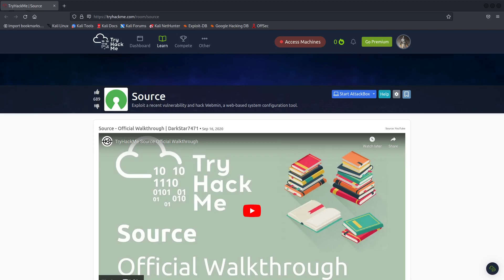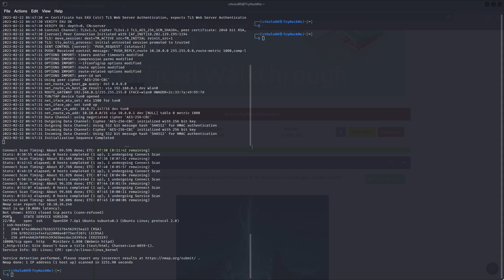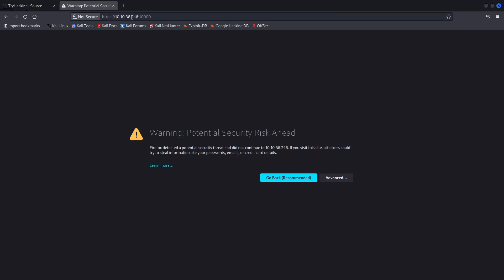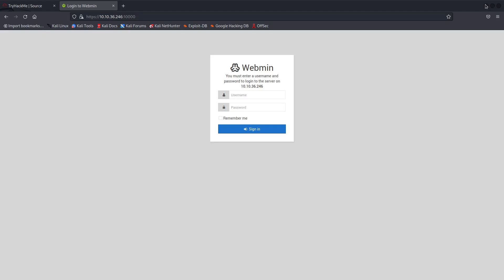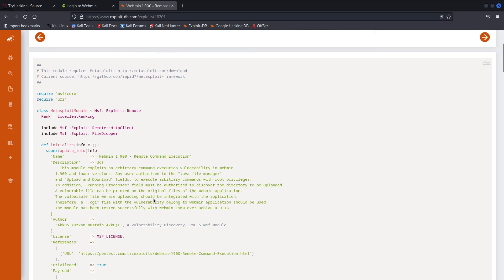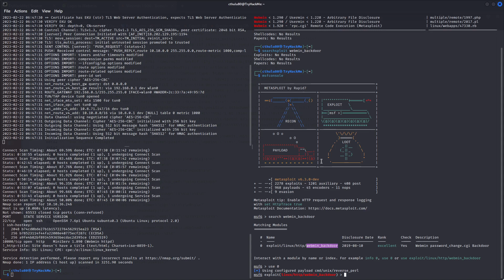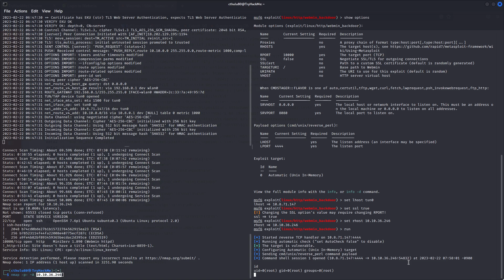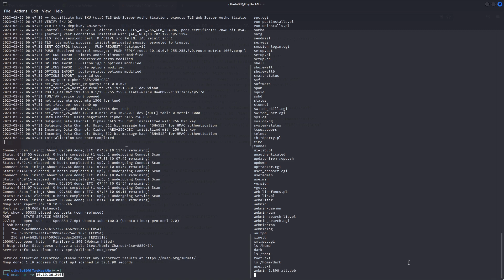TryHackMe - Source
Welcome to the Source room! Enter a realm where the origins of cybersecurity challenges are waiting to be discovered and explored.

In this room, you'll delve deep into the source code of various cybersecurity challenges, ranging from web applications to binary executables. Each challenge will require you to analyze, understand, and manipulate the source code to uncover vulnerabilities, exploit weaknesses, and achieve your objectives.

As you progress through the Source room, you'll gain valuable insights into the inner workings of different types of software and systems, honing your skills in reverse engineering, vulnerability analysis, and exploit development. Whether you're a seasoned coder or a curious enthusiast, this room offers a unique opportunity to deepen your understanding of cybersecurity through hands-on exploration of source code.

Are you ready to dive into the Source and unravel the secrets hidden within lines of code? Join us on this journey of discovery and prepare to unlock the mysteries of cybersecurity at their source!